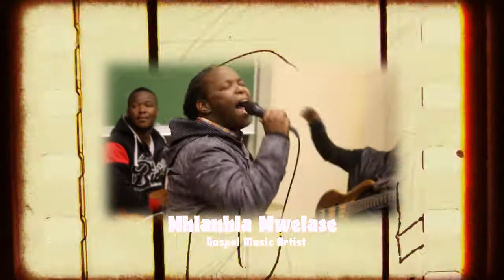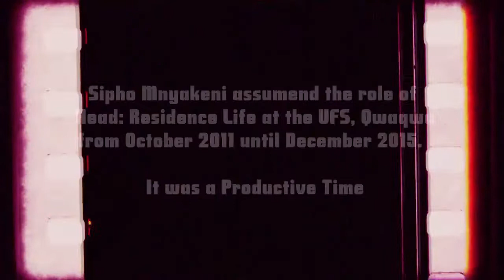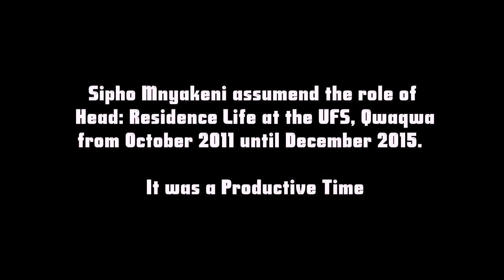UNIQWA Residence Life Collage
4 Years at the Helm of Residence Life.  Highlights